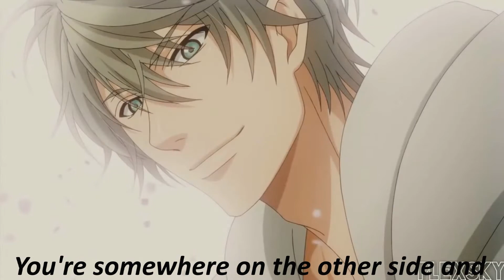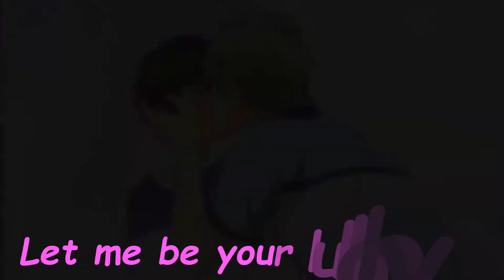Haru x Ren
Lullaby s2 Super Lovers